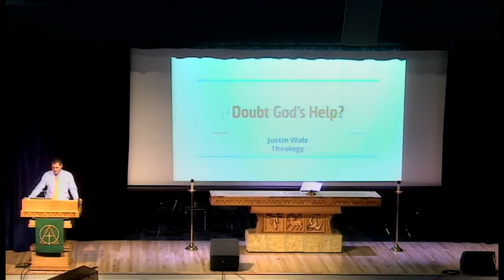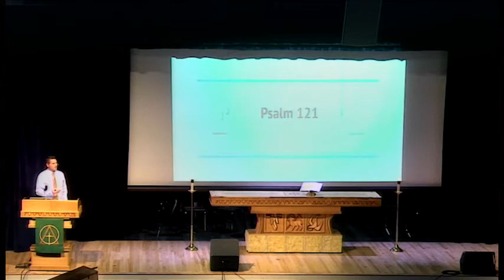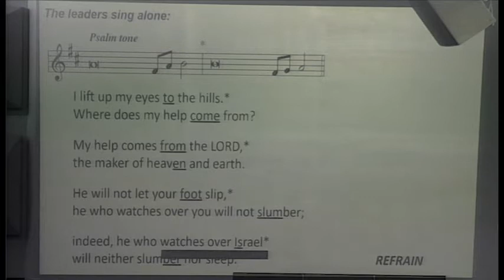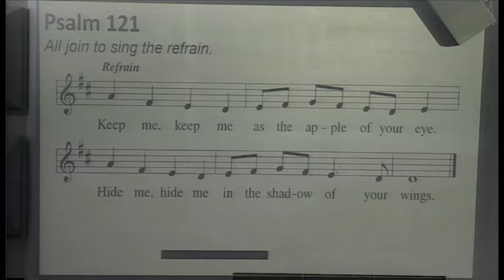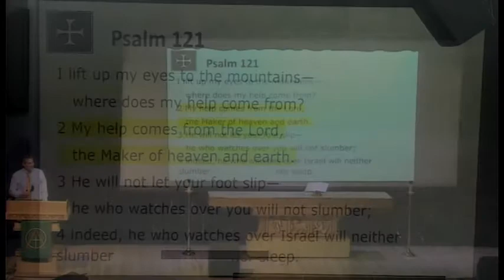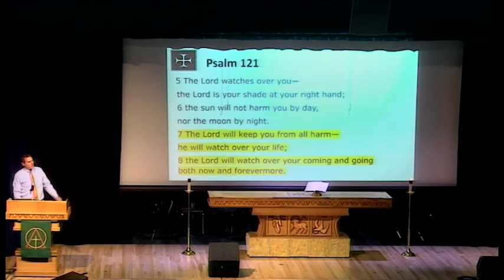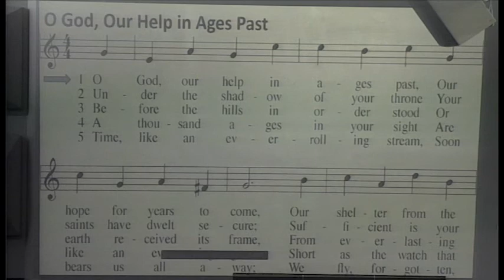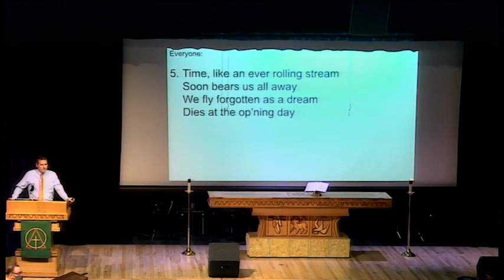WLHS Chapel 9/17/20(Walz)"Doubt God's help?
"Doubt God's help?